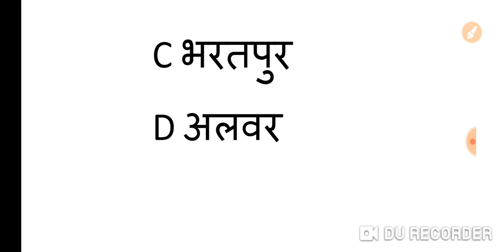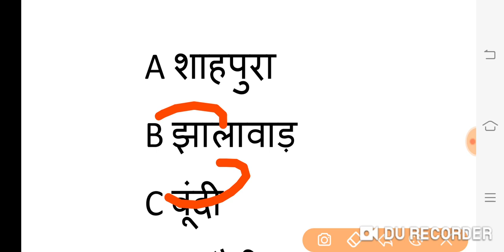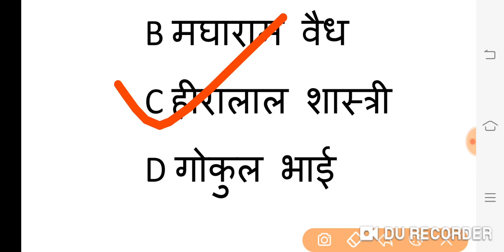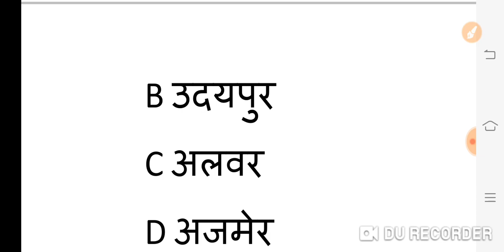राजस्थान का एकीकरण के प्रश्न|reet 2020, ss level 2|कक्षा 8 की book से syllabus अनुसार प्रश्नोत्तरी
Aj ke is video me राजस्थान का एकीकरण के प्रश्न|reet 2020, ss level 2|कक्षा 8 की book से syllabus अनुसार प्रश्नोत्तरी
Rajasthan ka akkikran
Ekikaran ke questions
Rajasthan ek kiran ki prshnotri
Rajasthan history
Reet 2020
Reet ss level 2
Class 8 ki book se